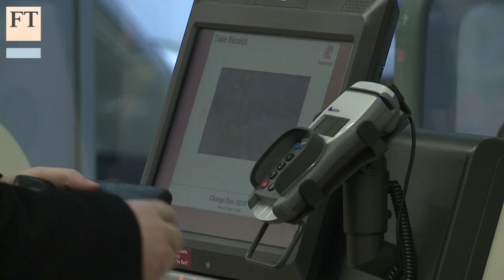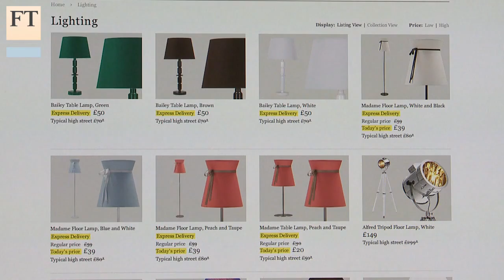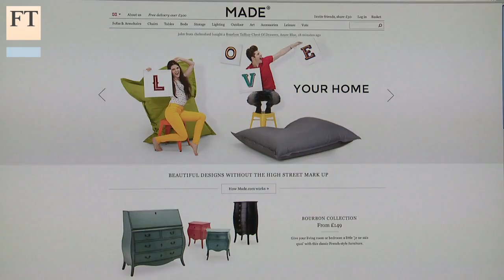Big data bring attention to retail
Duncan Robinson discovers how established retailers such as J Sainsbury and young companies such as Made.com use data analytics to increase sales.